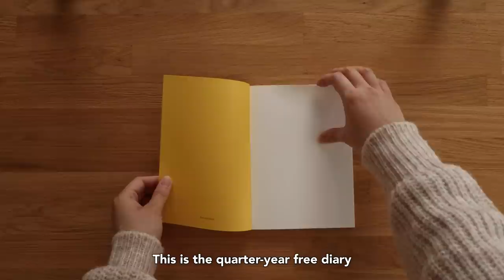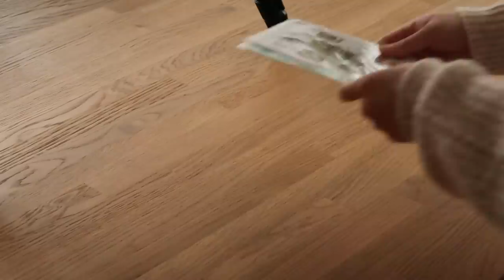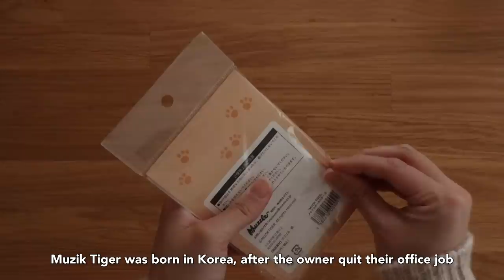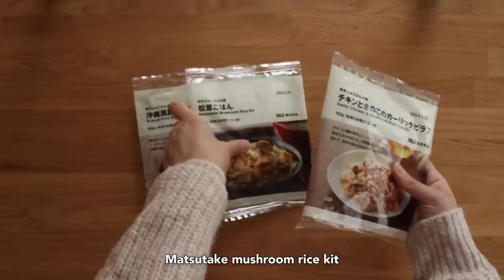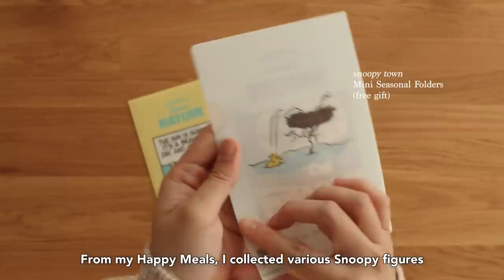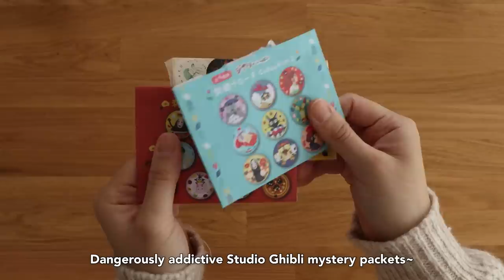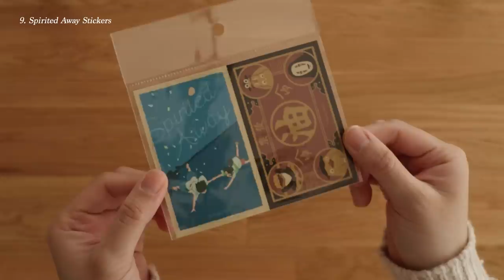Japan haul ✏️🎡📒🍘🕯️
The winner will be randomly chosen and announced on my Instagram Stories @ccloudyhills and my Youtube Community Tab on 15 December.

P.S. This giveaway is open to those living within Germany and the EU only, but feel free to join in the comments if you want ❤️

0:00 intro
0:15 gachapon
1:00 stationery
3:39 clothing & accessories
4:53 cosmetics
7:00 home decor & kitchenware
9:26 food
10:50 themed stores
14:01 surprise!